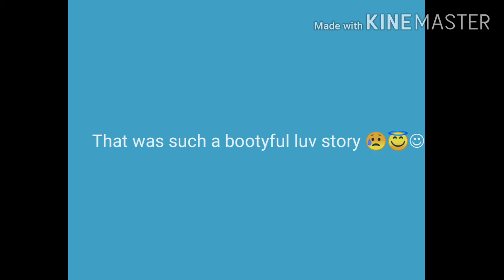A beautiful love story!!1!1!